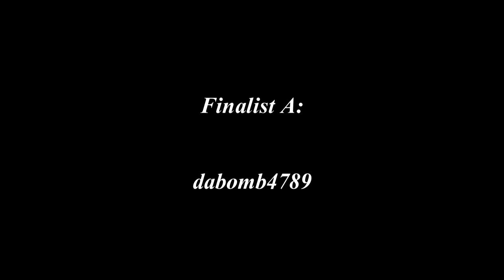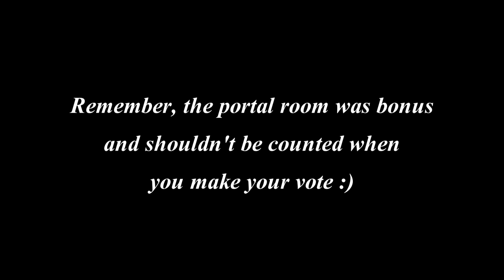CYO Minecraft Adventure - Chapter 8 Contest Finalists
Alright, we're down to the final 3. Time to check out the finalist and vote for the future design of the cave base!

A: dabomb4789
B: XionSteel
C: MetalPig

Tracks: "Out Of My Mind" & "Run"